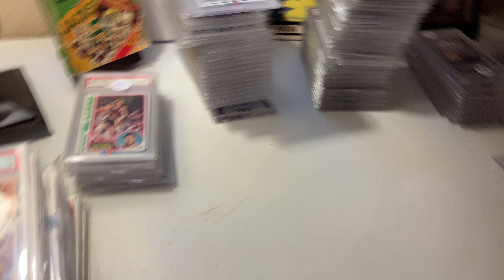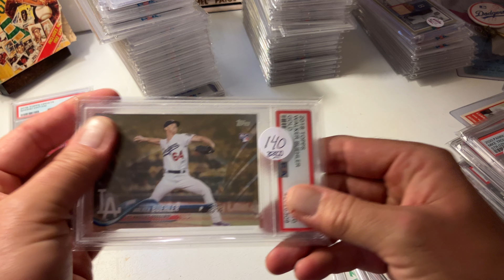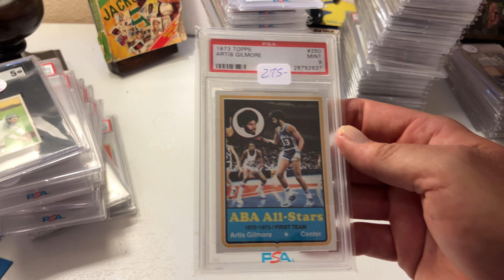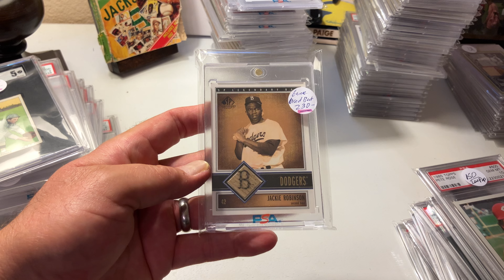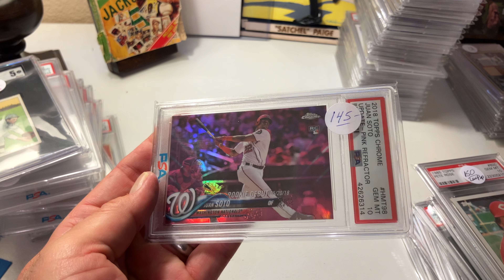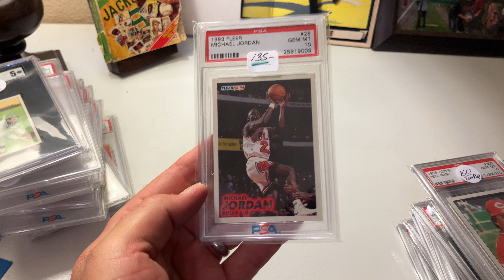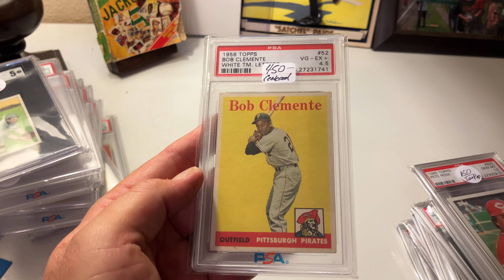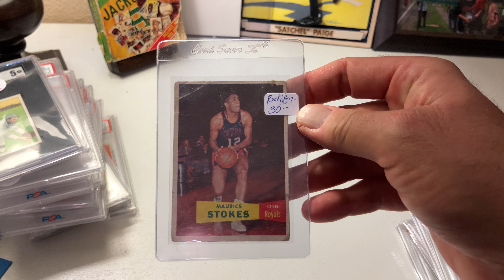Selling Cards at the National! Vintage and Modern.